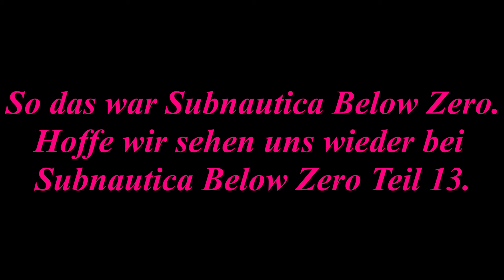Subnautica Below Zero Teil 12.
Nicht alles im Blick.
Aber gerettet.